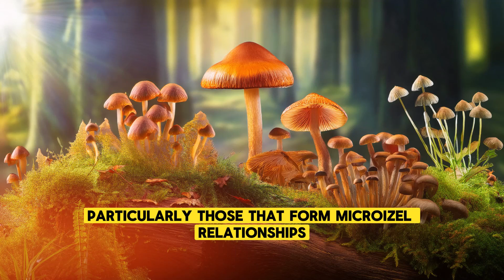The Hidden Power of Fungi: How Fungi Sustain Earth’s Ecosystems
Fungi are often overlooked, but they play a crucial role in ecosystems around the world. From decomposing organic matter to forming symbiotic relationships with plants, fungi help maintain the health and balance of ecosystems. In this video, we’ll explore the fascinating world of fungi, including their diverse forms such as mushrooms, molds, and mycorrhizae. We’ll delve into how fungi break down dead plant and animal material, recycling nutrients back into the soil. You’ll also learn about their vital role in plant growth, as they form networks with plant roots to help plants absorb nutrients more efficiently. Without fungi, ecosystems would collapse, making them essential to life on Earth. Watch to discover how these often-invisible organisms keep nature’s systems running smoothly.